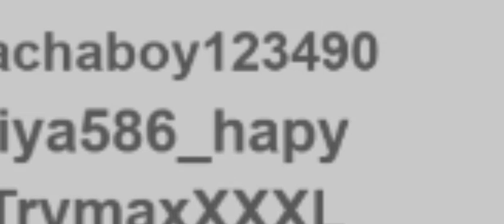natural distace Survivor